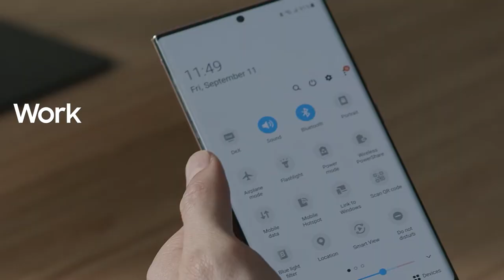Smart Monitor: The ultimate way to balance work and play | Samsung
Move between tasks seamlessly with convenient mobile connectivity. At the end of a productive day, reward yourself. Chill out with a movie or series on the streaming apps.